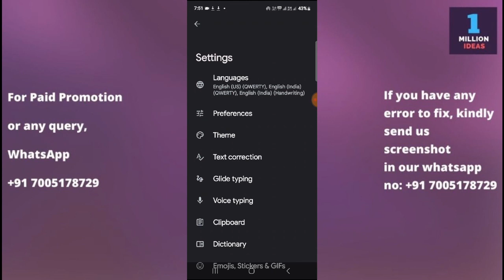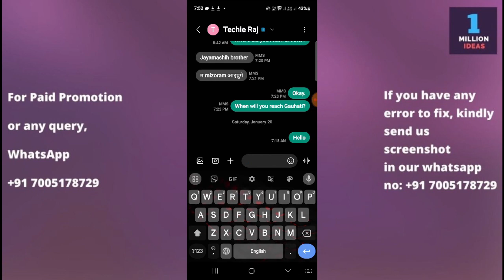Change Keyboard Background Image in Samsung in S26 Ultra